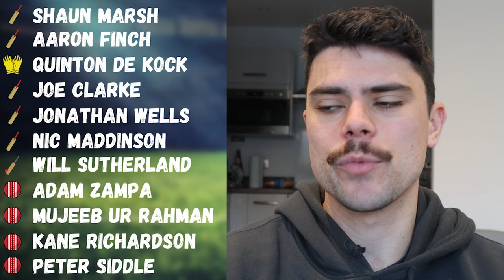Melbourne Renegades BBL 13 Preview (Big Bash League)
Previewing the Melbourne Renegades ahead of the 2023/24 Big Bash League (BBL13).